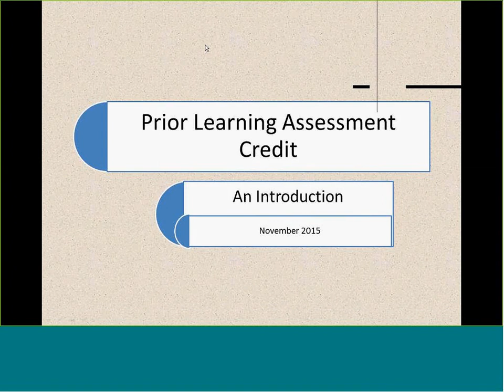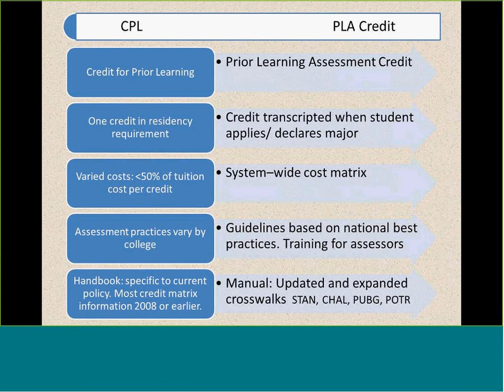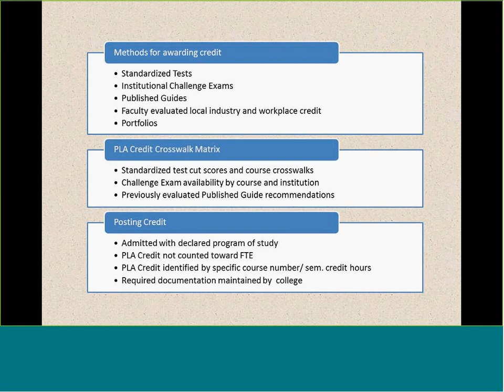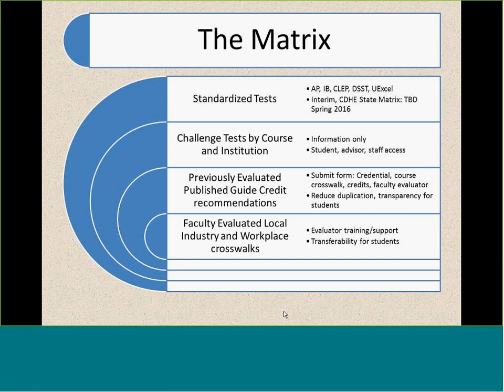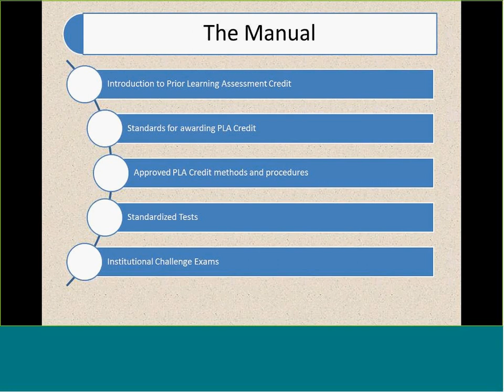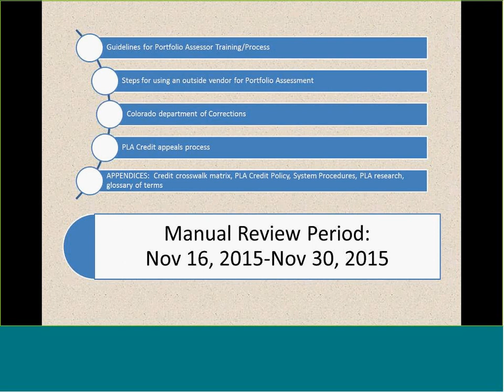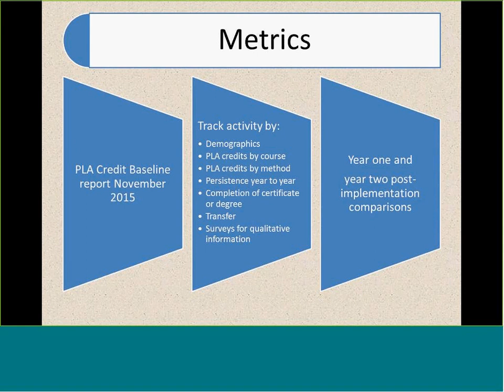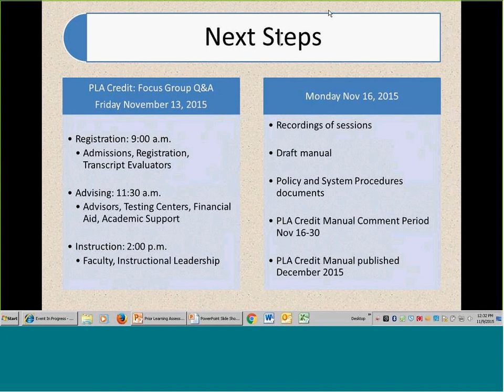PLA Credit An Introduction